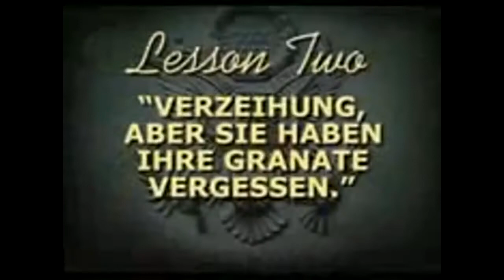TOP 15 JOGOS DE PLAYSTATION 1: OS QUE EU MAIS JOGUEI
Meu Discord:
(Peça o lino atualizado nos comentários)